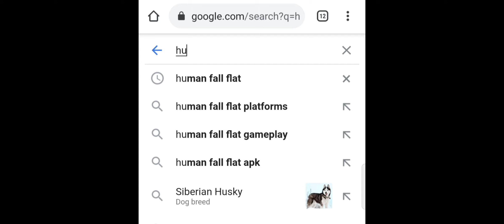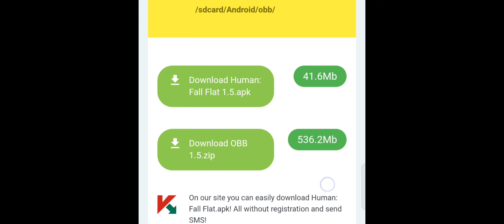how to download human fall flat in Android free || omex hyper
how to download human fall flat in Android free

how to download human fall flat in Android
how to install human fall flat in Android
how to play human fall flat
human fall flat
human fall flat gameplay